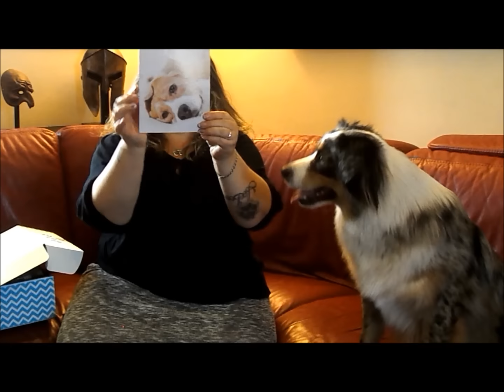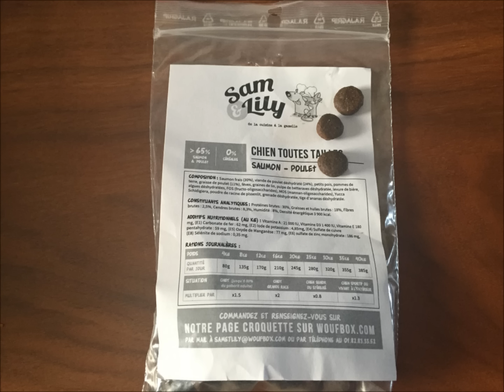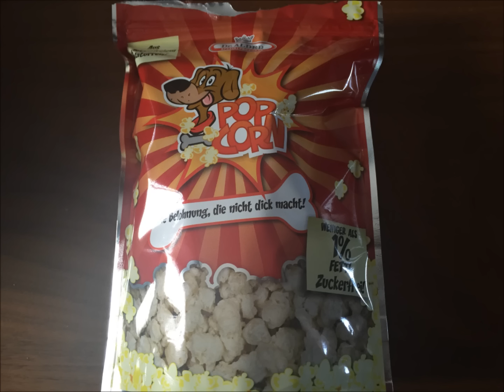Déballage de la woufbox mai 2016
Merci à tous nos abonnés de nous suivre et bienvenu aux nouveaux qui découvrent notre chaine.
Bises
Elisa et Leeloo